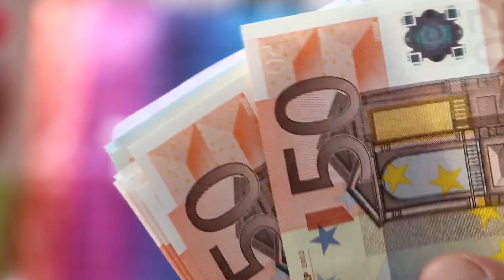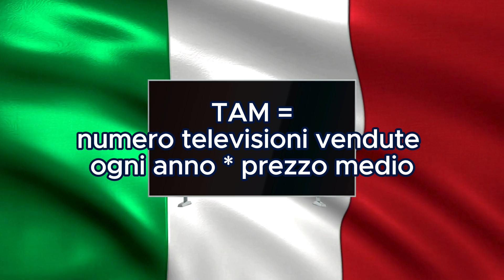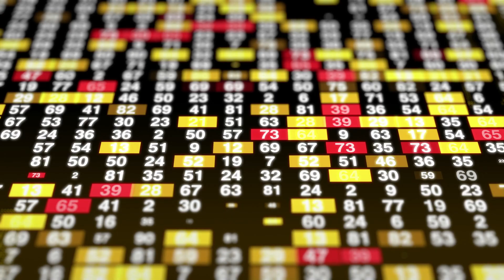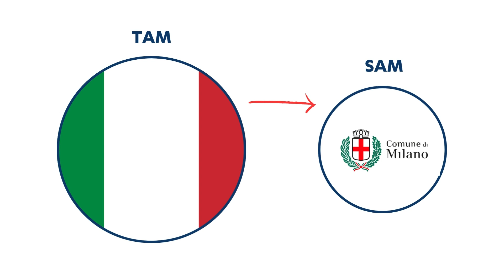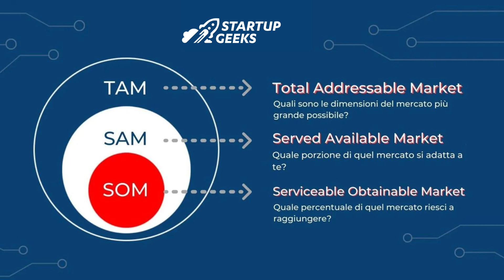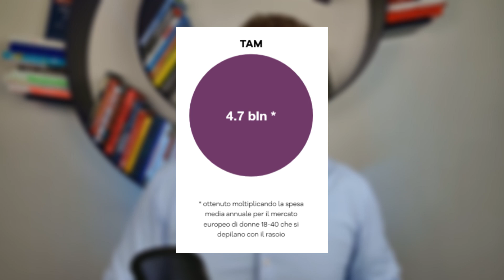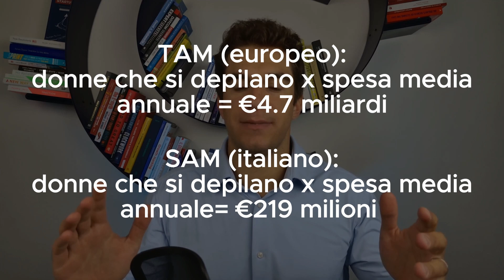Come calcolare la dimensione del tuo mercato target (TAM, SAM, SOM, top-down vs. bottom-up)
Hai mai pensato a quanto può realmente crescere la tua startup?

In questo video ti spieghiamo come calcolare le dimensioni del tuo mercato target utilizzando i metodi TAM, SAM e SOM, che ti permettono di capire quanto grande può diventare il tuo business e quale fetta di mercato potrai effettivamente raggiungere.

Questo video è perfetto per chi vuole definire con precisione il proprio potenziale di mercato e prendere decisioni strategiche consapevoli.

🚀 PER GLI IMPRENDITORI DI OGGI E DOMANI:

🎁 Vuoi approfondire come fare impresa con il nostro metodo? Ottieni in regalo il nostro Manuale dello Startupper

👉🏻 Hai un’idea di business e vuoi lanciarla sul mercato in 12 settimane? Scopri di più sullo Startup Builder

👉🏻 Hai già avviato una startup o una PMI e vuoi prepararla al meglio per ricevere fondi dagli investitori? Allora dai un’occhiata allo Startup Booster

👉🏻 Vuoi portare la tua azienda su tv, radio e giornali italiani e farti riconoscere come autorevole in tutta Italia? Punta i riflettori sulla tua azienda con le Digital PR

👉🏻 Vuoi entrare nella nostra community di imprenditori italiani, trovare co-founder, collaboratori e confronto con chi ti capisce? Entra nel nostro Club

Indice:

00:00 Introduzione
01:29 Cos'è il TAM SAM SOM
02:11 Il TAM
03:54 Il SAM
05:01 Il SOM
06:40 Esempio pratico
08:35 Conclusione